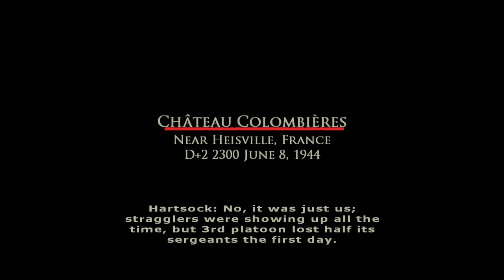Brothers in Arms: Earned in Blood [3] Château Colombières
When I was playing on console, I think I was stuck on this mission for a while. This time it wasn't too hard, although they managed to make having a tank tedious, so that was impressive.

I particularly liked that artillery killing me at the very end there.